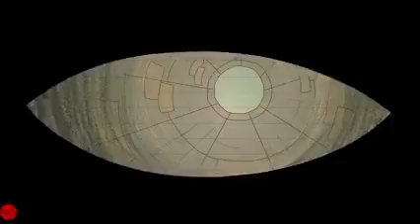Max puppy dog(4)